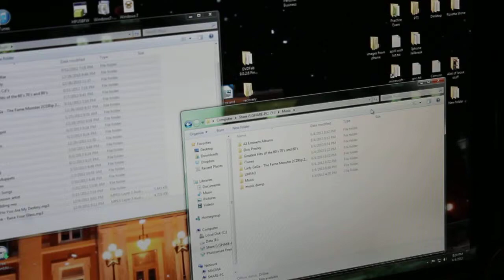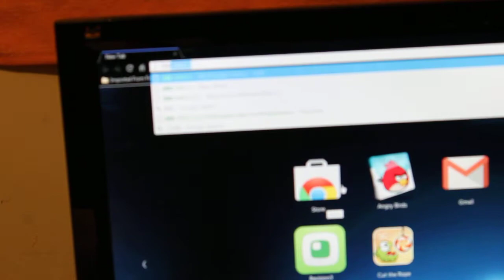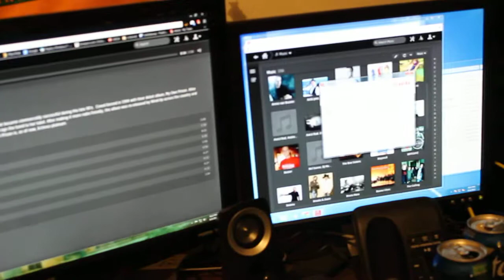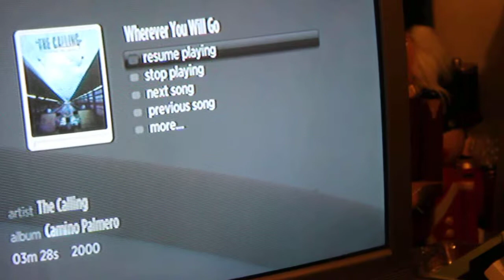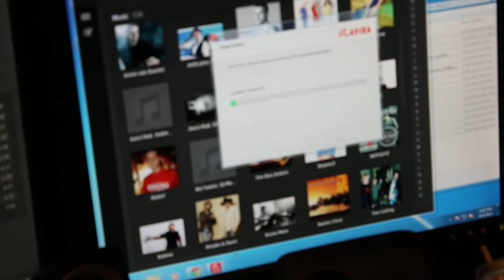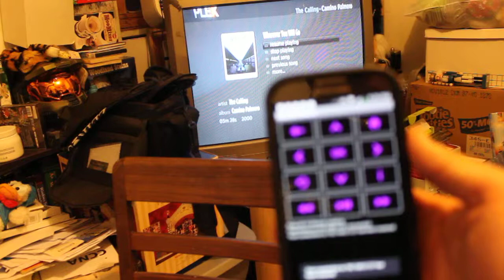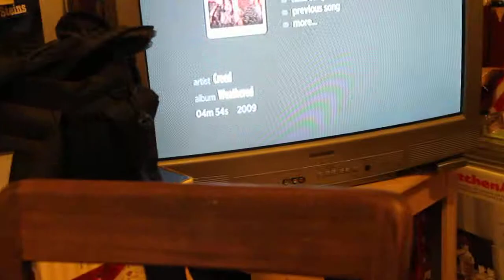Bored showing off my set up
my set up for my office shot with my t3 and sorry if it is out of focus but 1st time shooting with my camera with the movie feature.